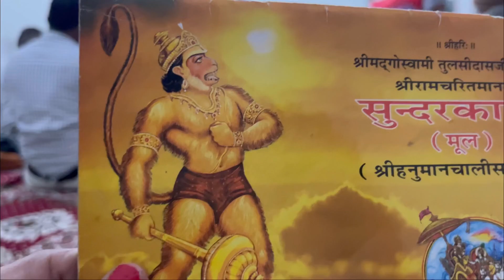Papa ke retirement p pahunche sab 🥰🥰